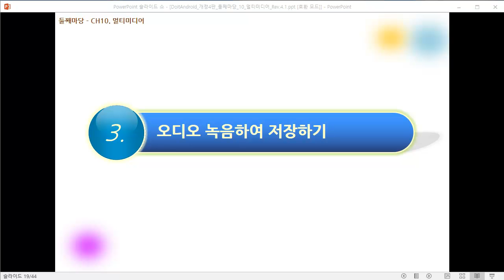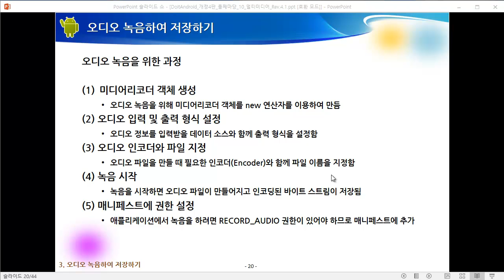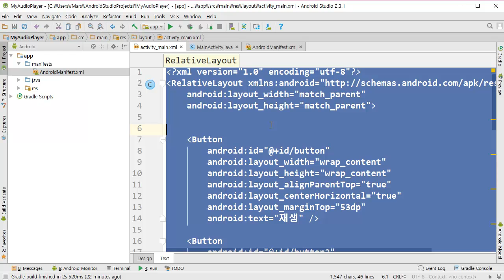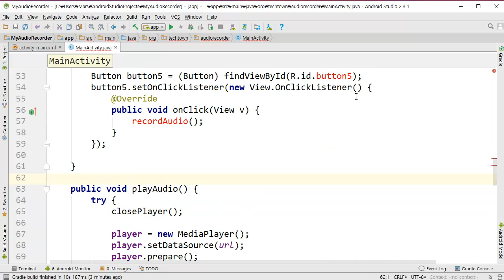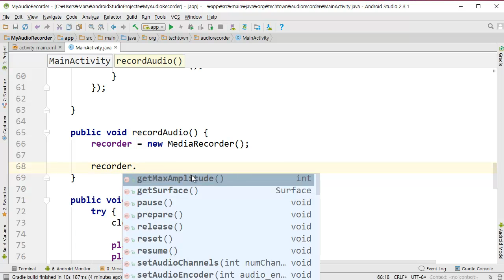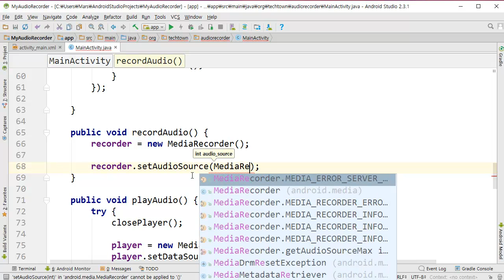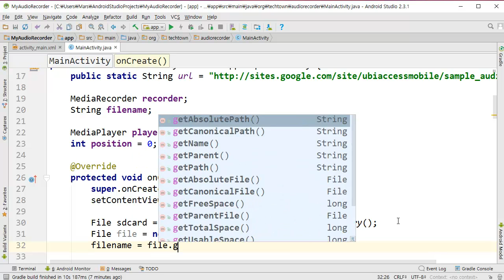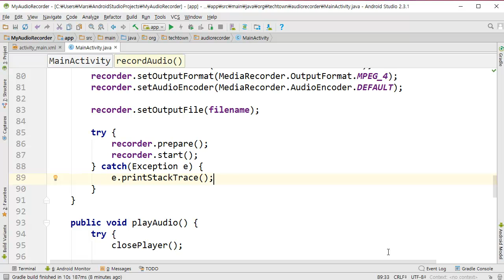2017 Do it! 안드로이드 앱 프로그래밍 [개정 4판 누가 버전] - Day41-1